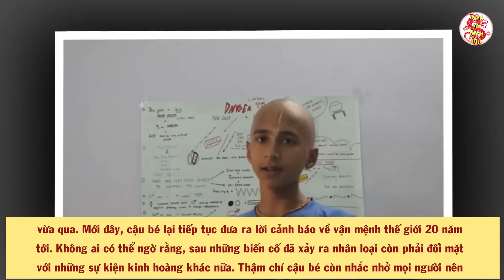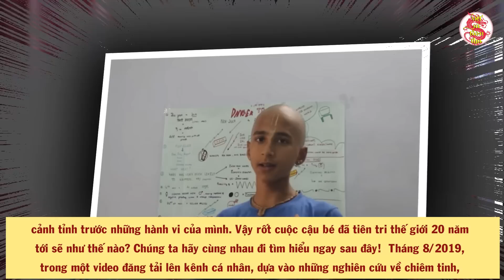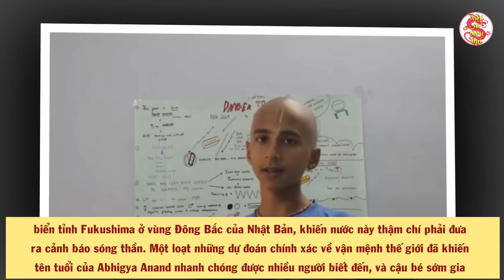Cậu Bé Ấn Độ Tiên Tri Mới Nhất: Từ Sau Tết 2023 Đại Họa Liên Tiếp Ập Tới, Việt Nam Sẽ Ra Sao?